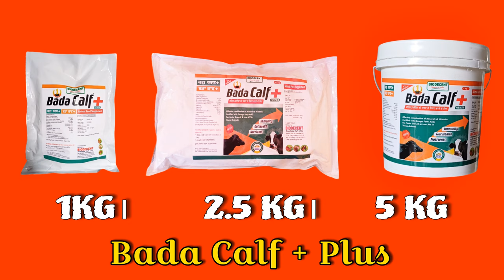8 लाजबाब कटडियां Hipper कि तैयार। Karen Hamesha acchi siman ka Chunav hunav. Kuldeep ☎️ 8059949177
8 लाजबाब कटडियां Hipper कि तैयार। Karen Hamesha acchi siman ka Chunav hunav. Kuldeep ☎️ 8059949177